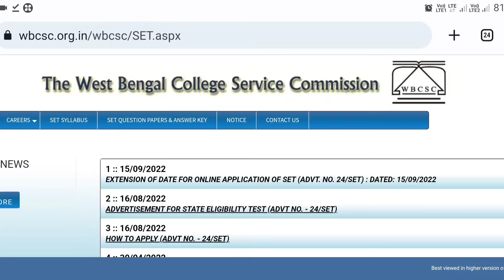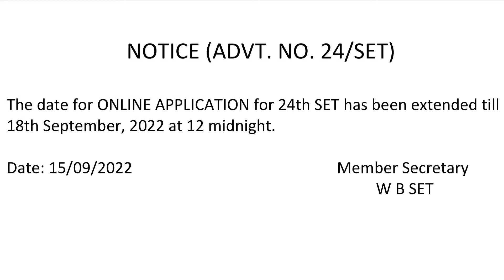বড় খবর-WBCSC COLLEGE RECRUITMENT NEWS/ASSISTANT PROFESSOR RECRUITMENT WESTBENGAL/professor job news